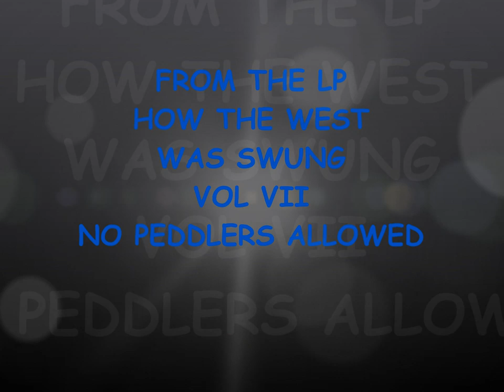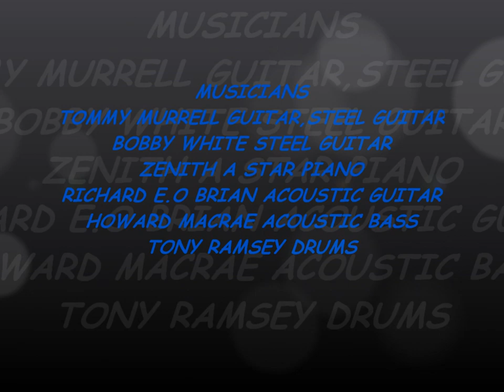BOBBY WHITE AND TOMMY MORRELL PERFORM "STEELIN THE BLUES"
TOMMY MORRELL AND BOBBY WHITE AND THE TIME WARP TOP HANDS PERFORM "STEELIN THE BLUES".FROM THE LP HOW THE WEST WAS SWUNG VII  "NO PEDDLERS ALLOWED".LP ALSO INCLUDES STEEL GUITAR LEGENDS BOBBY KOEFER,HERB REMINGTON AND JOHN ELY,PLUS A CAST OF WORLD CLASS MUSICIANS.